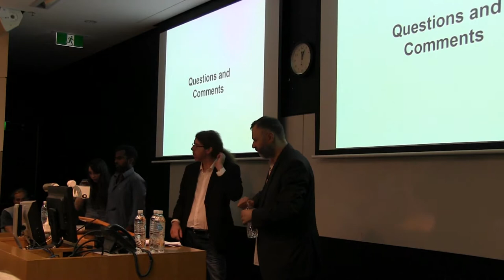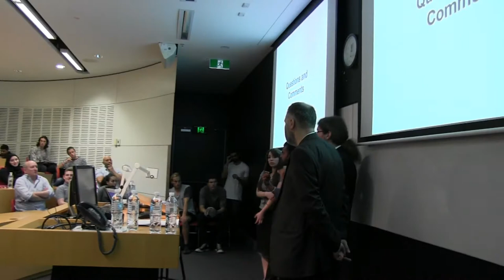Syrian conflict discussion, session one, SC 5/22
Audience engages with Jay Tharappel, Maram Susli, Thomas Costigan and Hatem el Zein, Syrian Conflict Conference, 5/22